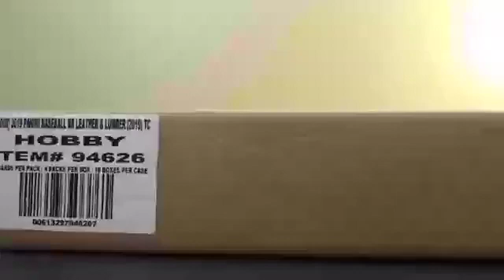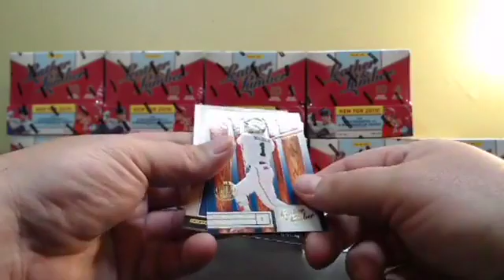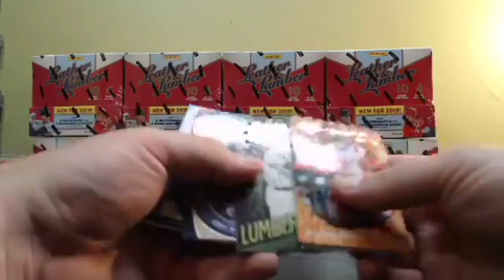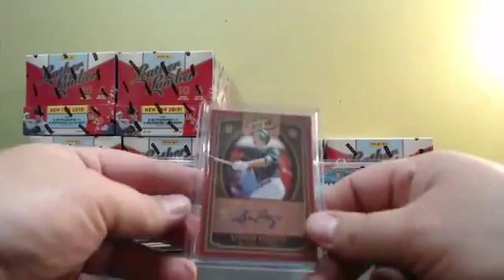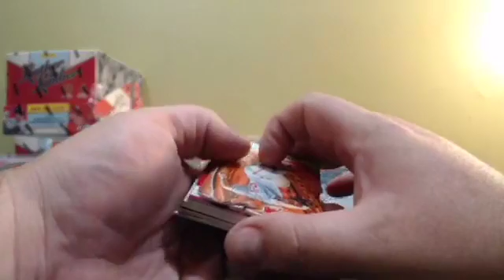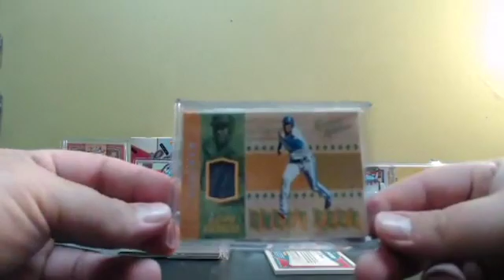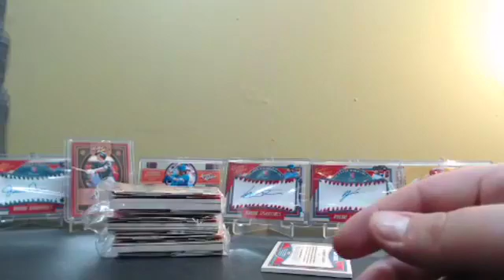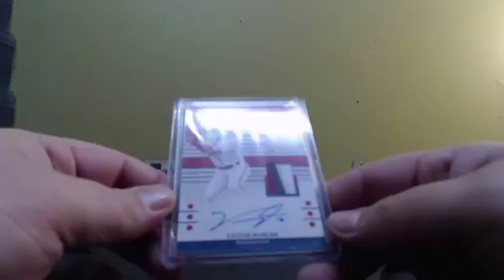2019 Leather and Lumber full case break!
On Fire Breakers presents its full case break of 2019 Leather and Lumber. An unprecendented amount of hits. Make sure to check out the On Fire Breakers facebook page to enter into some of the cheapest breaks and fastest shipping known to man!